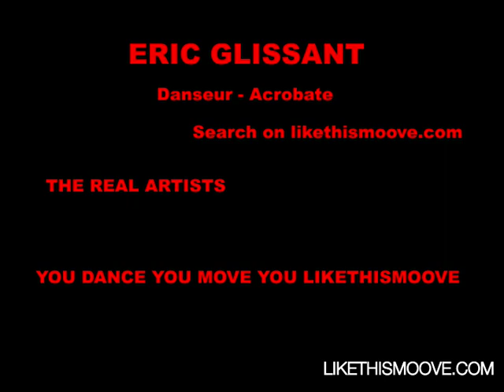CRAZY FLY I ERIC GLISSANT BY LIKETHISMOOVE.COM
Little demo of the French Acrobate and Dancer Eric glissant contact him for the movie, cascade and more real dancers real artists music Of porcelain "here for now" Duck Sauce